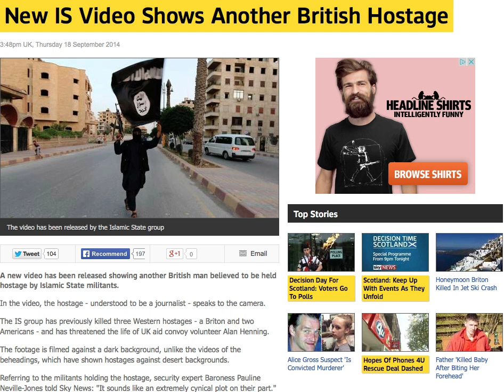New ISIS Video Shows Another British Hostage